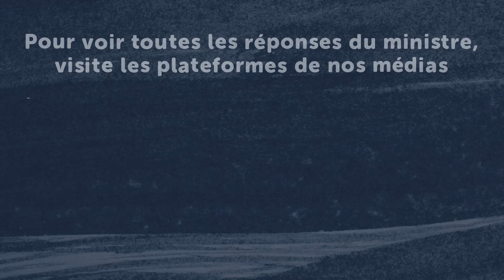Une question pour le ministre de l'Éducation: est-ce qu'il y aura des portes ouvertes au seconda...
Le ministre de l'Éducation, Jean-François Roberge, répond aux questions posées par des jeunes du primaire.